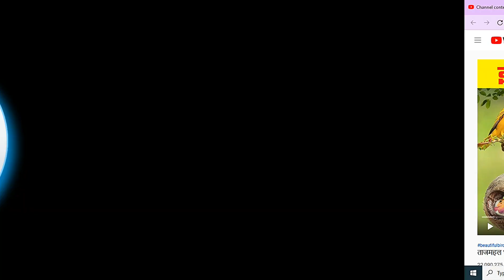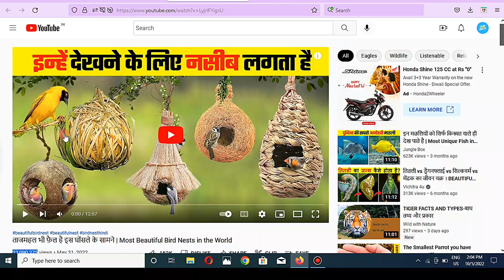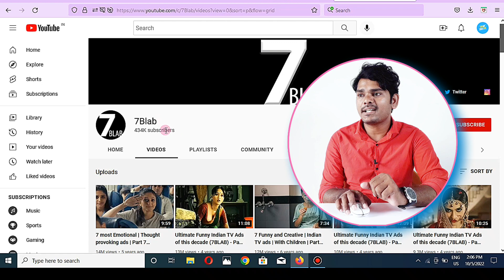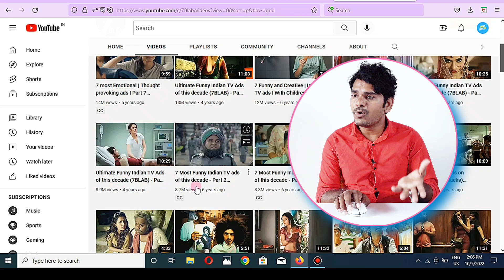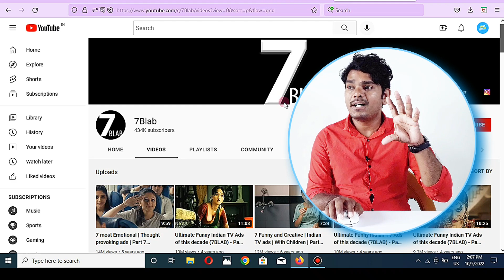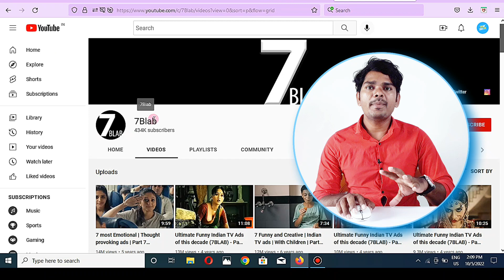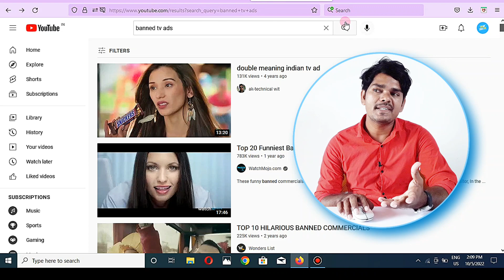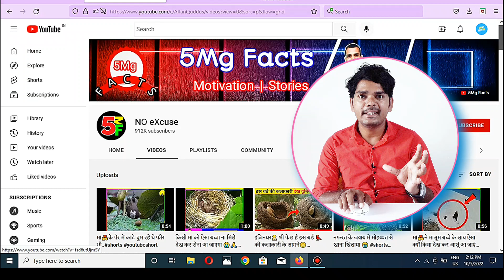Short Par 10 Million Views Laneka Tarika|How To Get 10 Million Views On Short|10M Views On Yt Short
For Fast Growth-

Your Queries-
How to get 10 million views on yt short,
How to get 10 million views on short,
Short par 10 million views kaise laen,
How to get 10 million views on short video,
Short par 10 million views laneka tarika,
How to get 10 million views on short for monetize,

short par views nahi aa raha hai
short par views kaise badhaye
shirt par video kaise upload karen
short par views kaise laen
shirt par video kaise banate hain
short par video kaise banaen
short video par thumbnail kaise
lagaen
kaise lagaye
short video par views nahi aa rahi
hai
aata hai
youtube shorts par video kaise
upload kare
banaye
banaen
dalen
youtube shorts par duet video
kaise banaye
youtube shorts video par
copyright
youtube shorts video kis topic par
banaye
youtube shorts video ko
instagram par kaise dale